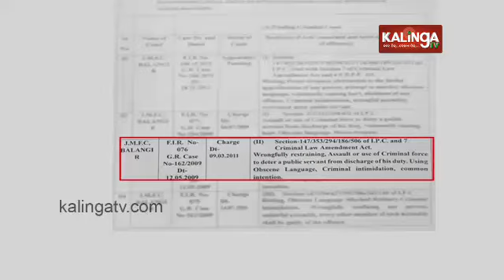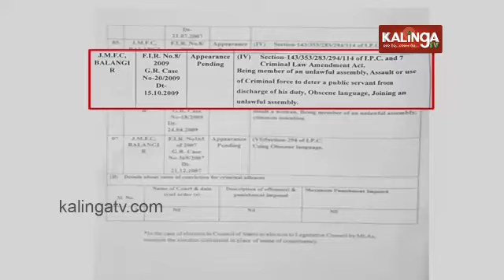Kantabanji Congress MLA candidate Santosh Singh Saluja has 12 criminal cases against him | KalingaTV